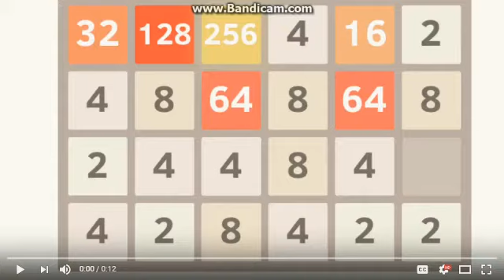Aamypink number creatures Amy Rose Number